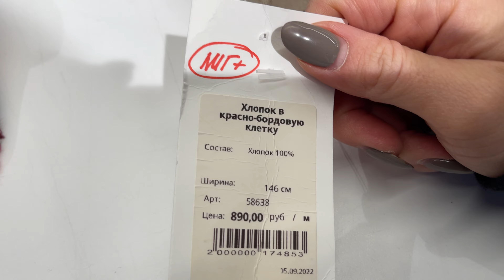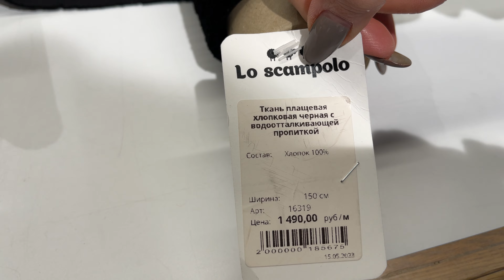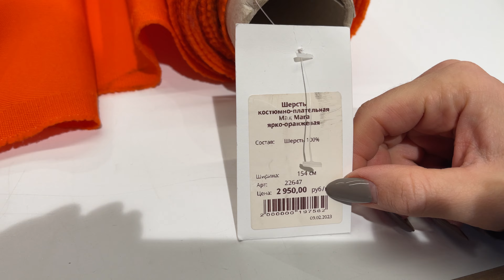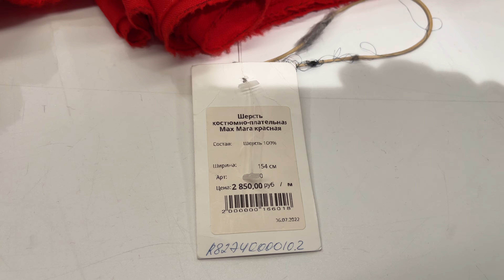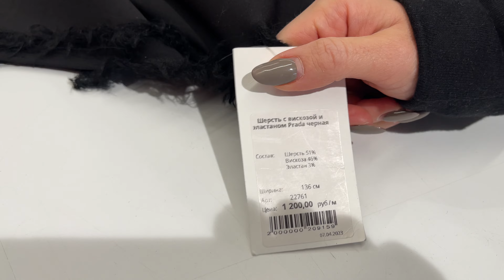Halloween 🎃 -20% на тканииталии в Lo Scampolo 🇮🇹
What’sApp и Контактный номер телефона -

Действует доставка по всему миру

АКЦИЯ: БЕСПЛАТНАЯ доставка* по всей РФ- при заказе от 5000₽ компенсируем до 300₽